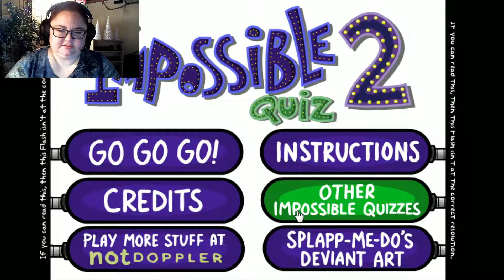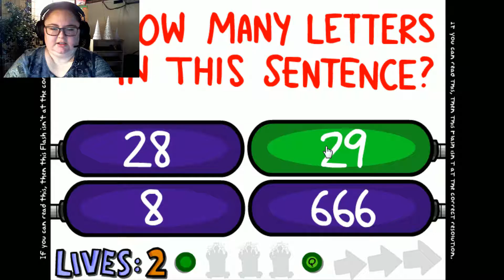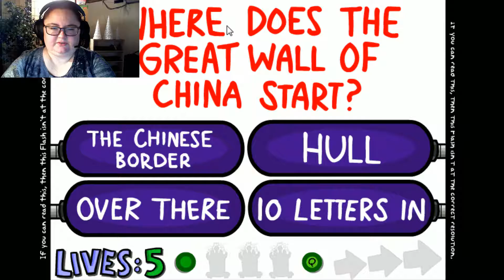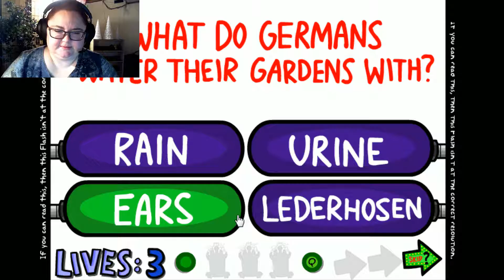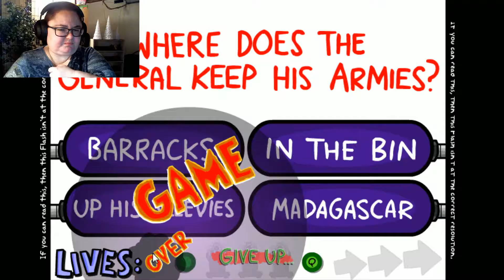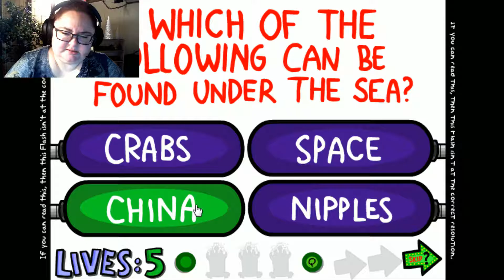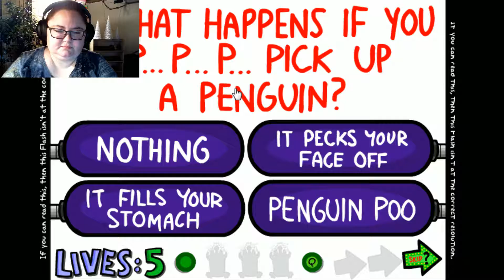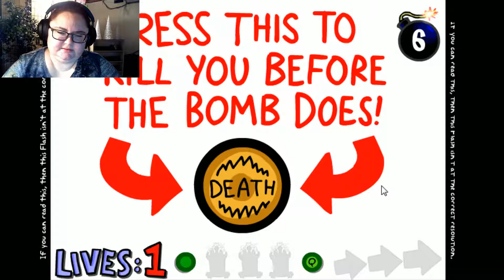100 Subscribers!!!! Let's celebrate! - Bean Boozled Challenge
Hey hey!

And what better way to celebrate than eating tons of delicious candies...

Yes, they were delicious. I promise. Want some?